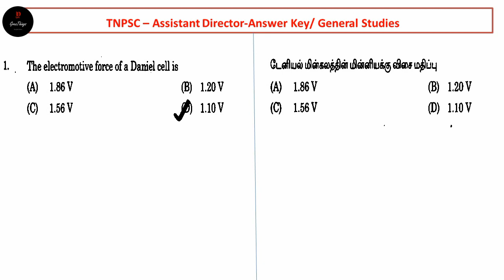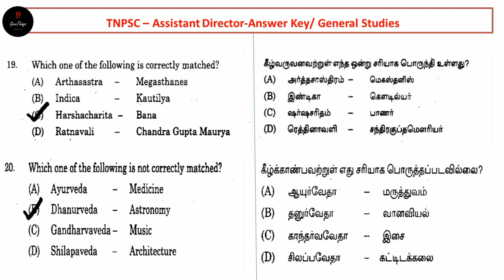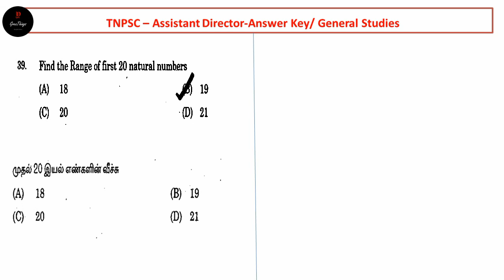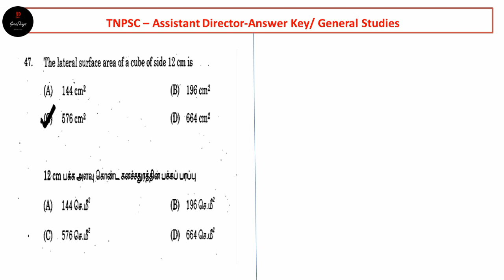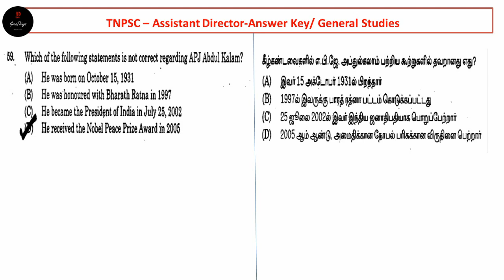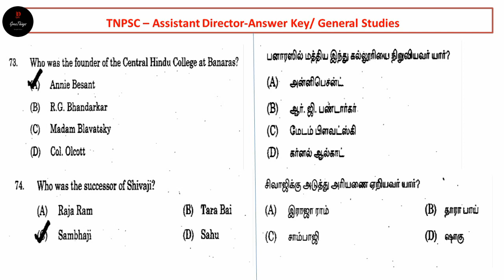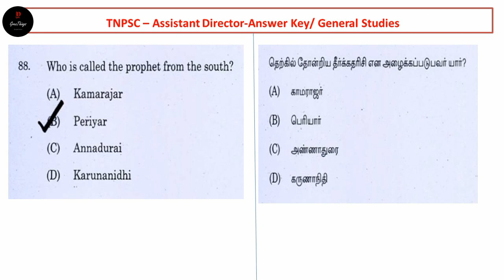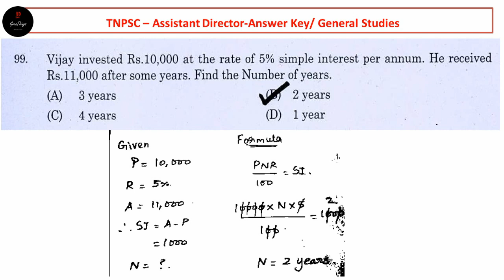TNPSC Answer Key for Assistant Director | General Studies |For SSC,RRB,TNPSC| GreaThings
Answer key for the Assistant Director and Child Development Project Officer in the Department of Social Welfare and Nutritious Meal Programme included in Tamil Nadu General Service,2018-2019.
Date of Exam: 16th , 17th Nov, 2019 FN & AN Both Session.

Date of Answer key: 21-11-19.

current-affairs-in-pdf.html